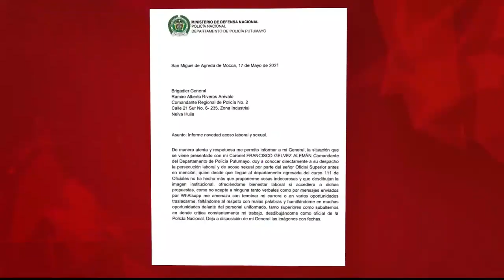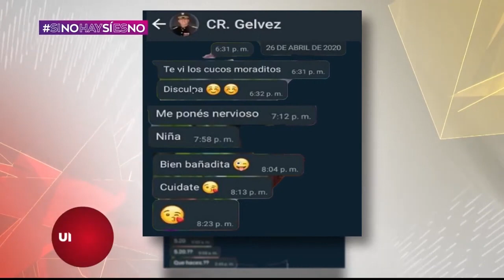Otras víctimas revelan abusos sexuales de su superior, un coronel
Cuatro subalternas del coronel Francisco Gelves, excomandante de la Policía de Putumayo, coincidieron en señalar, en declaraciones para investigadores, judiciales, los actos sexuales abusivos de él y la consecuente persecución laboral.